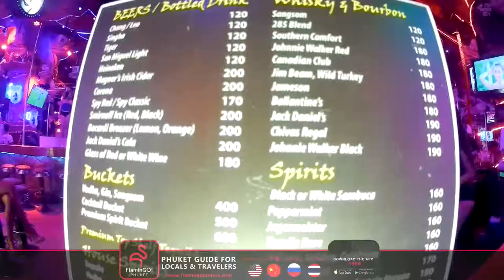🔞 FLAMINGO! VLOG 09 - SIN CITY BAR IN BANGLA ROAD PHUKET 🔞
🍹 A CRAZY BAR IN PATONG BANGLA ROAD!🍹
🎥By Ronnie Glynn Jr - RJAY 🎥